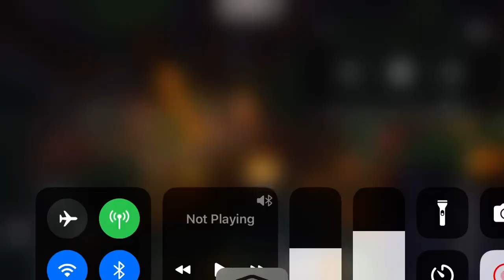Big Fight with Michael Lloyd and Peggy Clinger Singing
Here’s Michael Lloyd and Peggy Clinger Singing songs from Cattanooga Cats. Enjoy!!